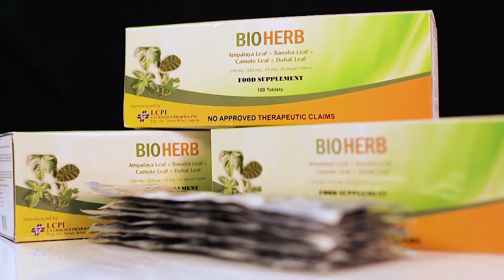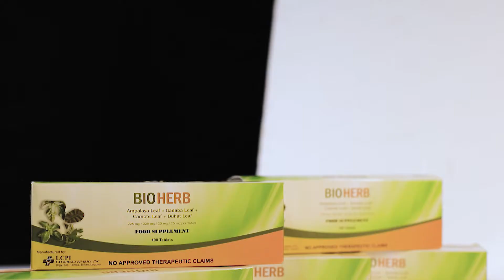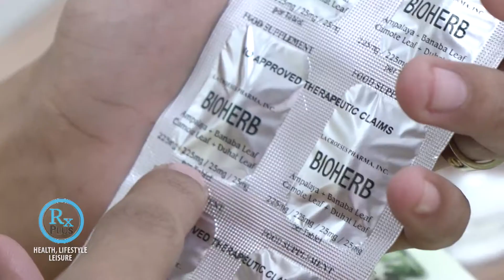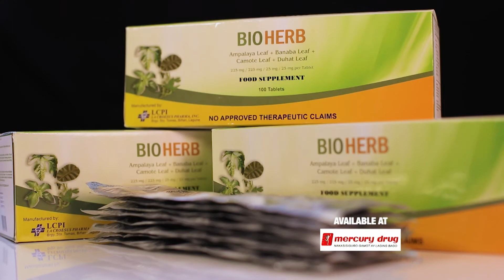RX PLUS- BIOHERB- CONSEQUENCES OF DIABETES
Get to see former DOH secretary Dr. Jimmy Galvez Tan as he talks about the possible complications of Diabetes if left untreated, and the number of ways we can prevent this from happening. This was featured last Oct. 27, 2018 (Saturday/ 8 am) over ABS- CBN: S and A, channel 23.